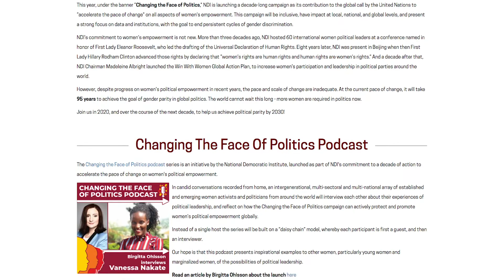Changing the Face of Politics podcast teaser #1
In this podcast teaser, Devex reflects on some of the highlights from episodes 2-5 of the National Democratic Institute's “Changing the Face of Politics” podcast series.

The series features women leaders from around the world. These include Bi-khim Hsiao, a Taiwanese politician and veteran of international politics, Mimoza Kusari-Lila, member of the Kosovo Parliament and former deputy prime minister of Kosovo, Nighat Dad, digital activist and lawyer who runs a nonprofit, and Seyi Akiwowo, a former local councilor and now executive director of an NGO.

Click on this link to listen to all episodes in NDI’s Changing the Face of Politics podcast

To find out more about how women are transforming politics, For more international development news,